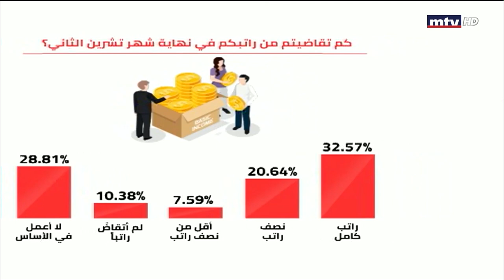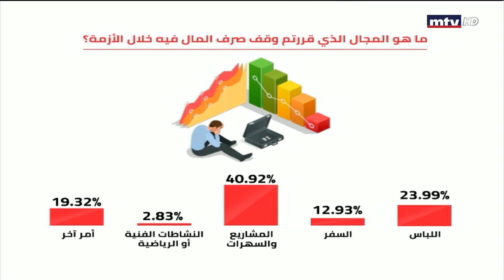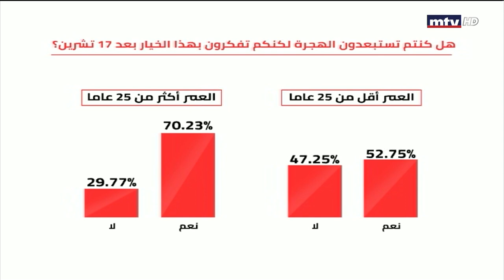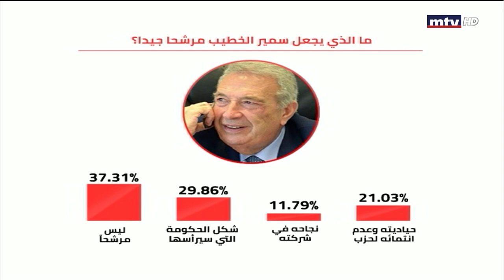اللبنانيّون في هذه الأيّام "هيدا نحنا، هيدا جوّنا"... وبالأرقام